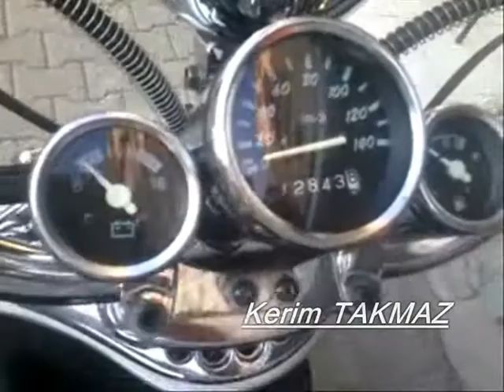KERİM TAKMAZ ekomini